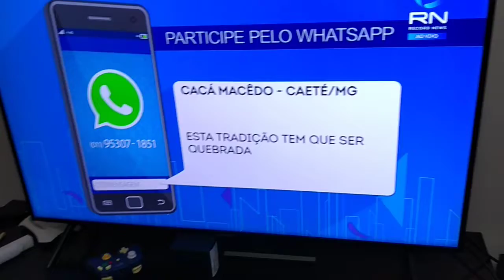2018.12.26 (2) Link News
Apareci no Link News